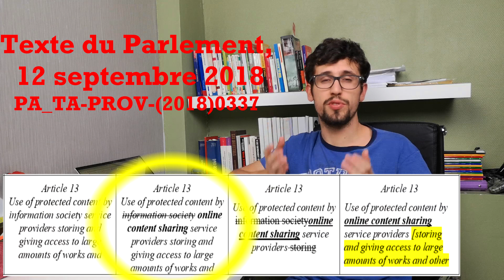Article 13 ! NEWS, EXPLICATIONS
Salut à vous, les juristes, on va analyser dans la bonne humeur l'article 13, celui qui met YOUTUBE en sueur à propos des droits d'auteur. 😁😢

Mais est-ce vraiment le cas d'un point vue juridique ? Dans quel texte se trouve cet article 13 ? Comment va-t-il être adopté ? Quelles sont les conséquences de cette disposition sur You tube ? 🤔🤔🤔

Découvrons cela ensemble !😆😆

Je vous souhaite un bon visionnage a + les juristes.👍👍😘

Sources

Débat sur le texte en vidéo (avancez à 16 h 00)